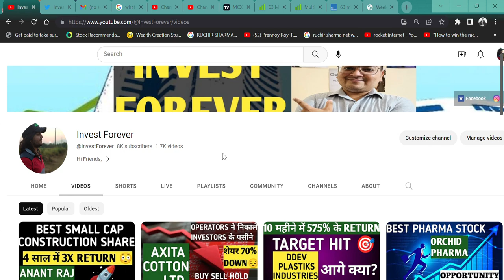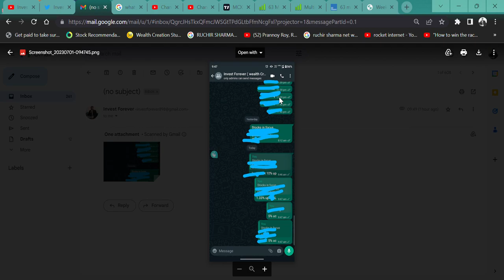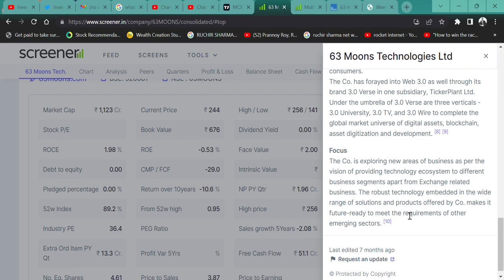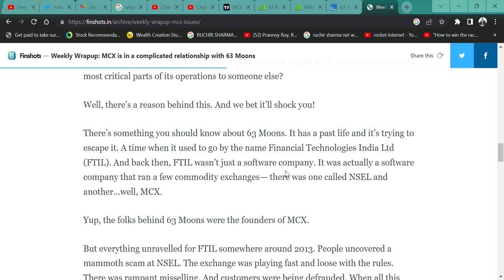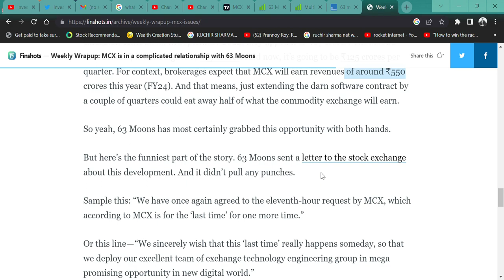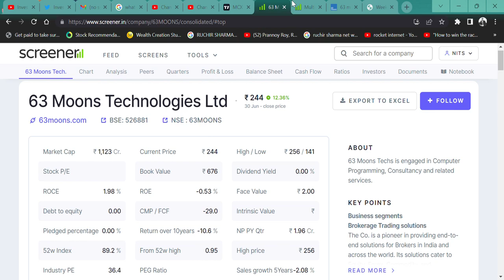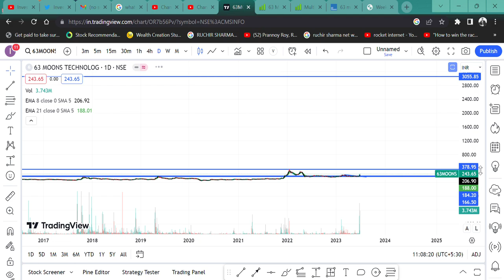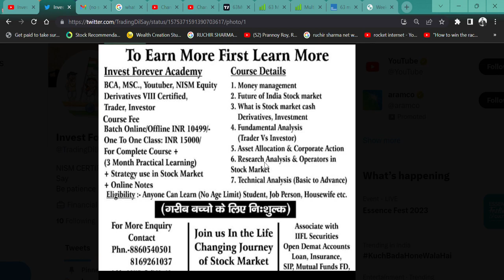63 Moons Technologies 🚀 TARGET 380🔥? AND MCX STORY AND WHO WOULD BE WINNER IN EARLY AND LATE STAGE🚀💲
HI,

63 Moons Technologies AND MCX WHOLE STORY AND WHO WOULD BE WINNER EARLY AND LATE STAGE? || WATCH THE VIDEO TO KNOW MORE?

HOW IS 63 Moons Technologies RESULT,
63 Moons Q4 RESULT,
63 Moons ANALYSIS,
63 Moons STOCK NEWS,
SHOULD WE BUY 63 Moons?,
63 Moons TECHNICAL ANALYSIS,
63 Moons STOCK TARGET,
63 Moons WILL FALL?
63 Moons GOOD RESULT,
will 63 Moons price increase,
why 63 Moons share falling,